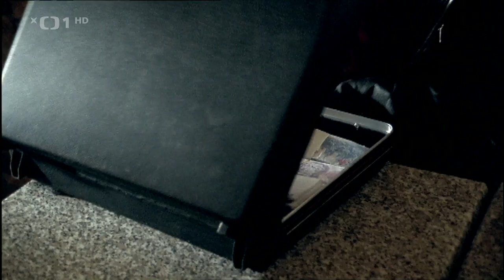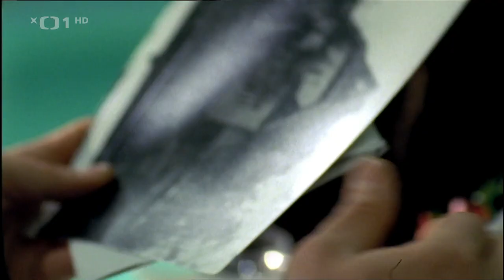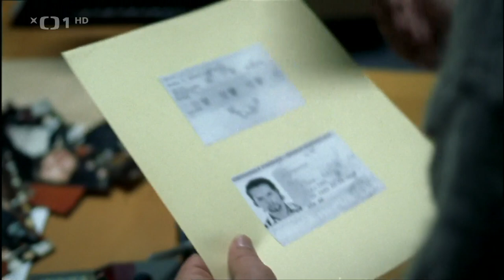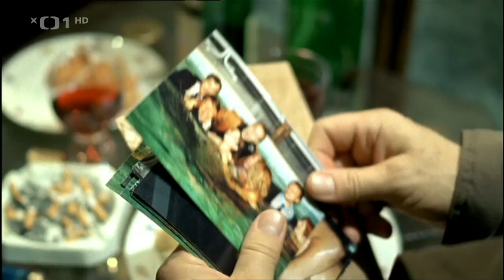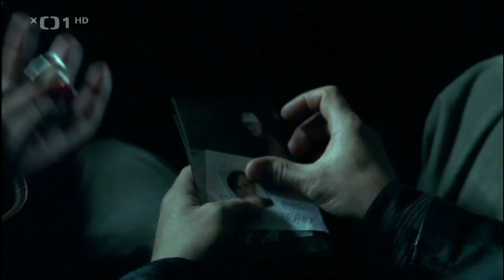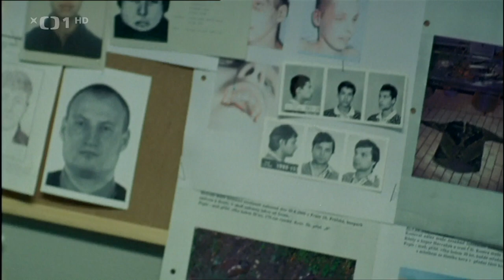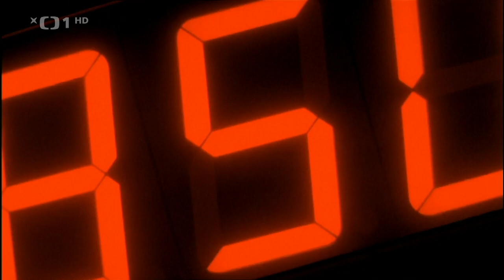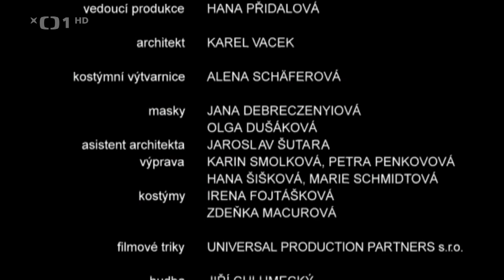Sametoví vrazi 2005 HD dvoudílná verze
Film Sametoví vrazi vychází volně z nejznámějšího případu násilné trestné činnosti poslední doby tzv. Orlických vražd. Jednalo se o sérii vražd z let 1991 až 1993, jejichž oběti byly nalezeny na dně přehrady Orlík. Vrchní soud v Praze poslal v této kauze v roce 1997 za mříže na doživotí Karla Kopáče, a to za podíl na čtyřech vraždách. K nejvyššímu možnému trestu odsoudil také vykonavatele vražd Ludvíka Černého, který měl podle soudu na svědomí pět lidí, a podílníka na některých z nich Vladimíra Kunu. Další jejich společníci dostali tresty od deseti let a více. V listopadu 1997 vrchní soud Kunovi zmírnil trest na 25 let, Černému doživotí potvrdil. S cílem získat majetkový prospěch promyšleně popravili tito pachatelé pět osob, šestá smrti unikla jen o vlásek.

Tři těla tehdy potápěči vylovili z Orlické přehrady, kam je vrazi hodili. Jedno tělo zabalili do pletiva, dvě nacpali do sudů. Celý případ, kde vrazi své oběti odkládali do sudů se žíravinou a vhazovali do Orlické vodní nádrže, policisté tehdy hodnotili jako nejzávažnější v dějinách české kriminalistiky. Téměř absurdní přitom je, že z první oběti, která putovala do jezera ještě v drátěném pletivu, měli pachatelé zisk cca 800 000 korun. Z druhé, kterou už potopili v sudu, zhruba již jen 20 000, ze třetí rovněž v sudu jakési zlaté pečetě, které dodnes nebyly nalezeny, a tudíž ani vyčísleny. Čtvrtá oběť, matka jednoho obžalovaného, zahynula při explozi po doručení výbušného balíčku: zisk z dědictví domu, který zároveň sloužil jako erotický salón, byl vyčíslen na milion šest set tisíc. A konečně pátá oběť, Kopáčův švagr, zastřelený přímo v domě, nevynesla vůbec nic. Jeho dům, který měl sloužit jako jistina bance, se už zastavit nepodařilo.

Suma sumárum tak získali přibližně "pouze" tři miliony za pět vražd pro pět pachatelů v rozmezí dvou let. Josef Doucha, který stál v čele středočeského krajského úřadu vyšetřování a spolu s týmem vyšetřovatelů a operativních pracovníků kriminální služby měl podíl na vyřešení složitého případu Orlických vražd, vydal posléze v roce 1998 spolu s Alešem Přivodou knihu s názvem: Akce Přehrada. "Orlické vraždy" očima vyšetřovatele. Vzpomínky kriminálního rady Douchy. Čtenář zde může krok za krokem sledovat motivy a jednání pachatelů i nelehkou práci policistů autentickýma očima vyšetřovatele.

Režie: Jiří Svoboda
Scénář: Jiří Svoboda
Kamera: Martin Šácha
Hudba: Jiří Chlumecký
Hrají: Michal Dlouhý, Jan Dolanský, Richard Krajčo, Alice Bendová, Lucie Benešová, Petr Motloch, Pavel Řezníček, Luboš Veselý, Jiří Kodeš, Jiří Zeman, Lukáš Hlavica, Daniel Margolius, Zuzana Kocúriková, Dušan Urban, Ivan Urbánek, Radek Bruna, Petr Hanuš, Ivo Novák, Jan Vondráček, Věra Víchová, Andrea Kulasová, Dušan Škubal, Stanislav Hýbler, Tomáš Racek, Jana Malá, Zdeněk Pecháček
Producenti: Hana Bílá
Střih: Adam Dvořák
Zvuk: Marcel Weis, Petr Lenděl
Scénografie: Karel Vacek
Kostýmy: Alena Schäferová